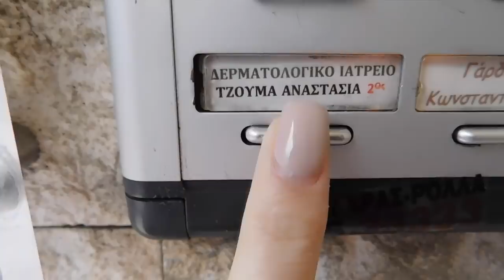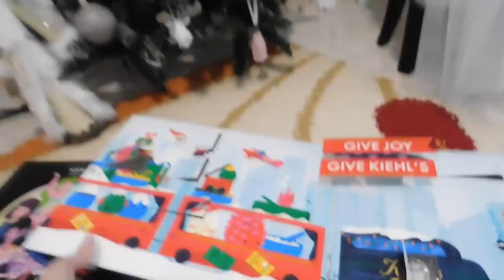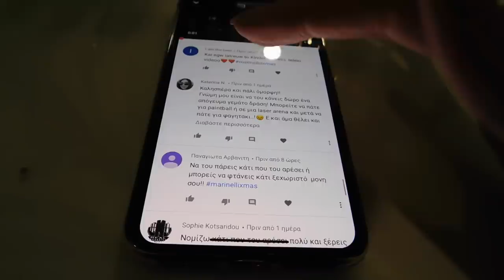Vlogmas Day 7 - Η Μαρινέλλη & η Μαρινέλλα | Marinelli